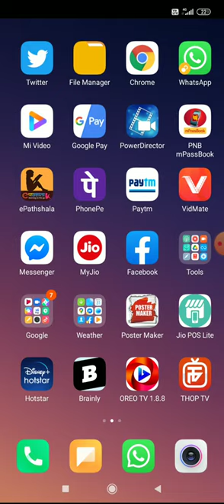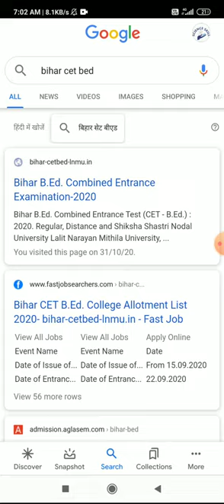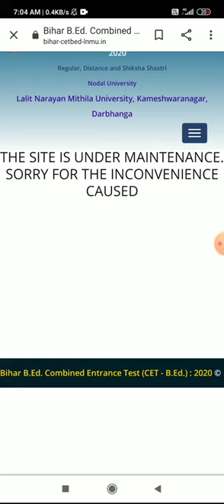Bihar bed site is not working site is under maintance , आखिर कब होगा बिहार बीएड में एडमिशन ....